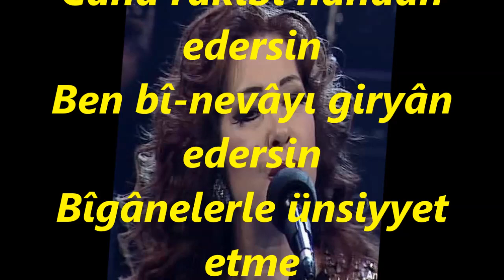Nurten DEMİRKOL-Cânâ Rakibi Handân Edersin (UD TAK.)(UŞŞAK)R.G.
SOLİST:
*NURTEN DEMİRKOL*
VİDEOYU YAPAN
*RECEP GAYRETLİ*
GÜFTE:
BESTE:  GİRİFZEN ASIM BEY
USUL:  CURCUNA
MAKAM:    UŞŞAK
UD TAKSİMİ: GÖKHAN MACİT
Cânâ rakîbi handân edersin
Ben bî-nevâyı giryân edersin
Bîgânelerle ünsiyyet etme
Bana cihânı zindân edersin.